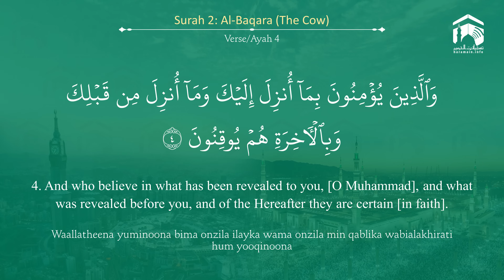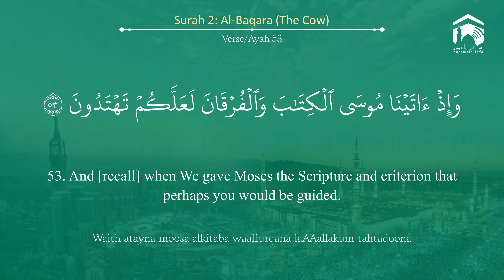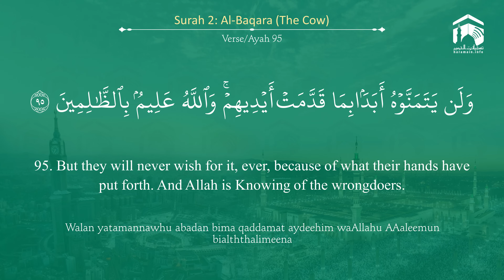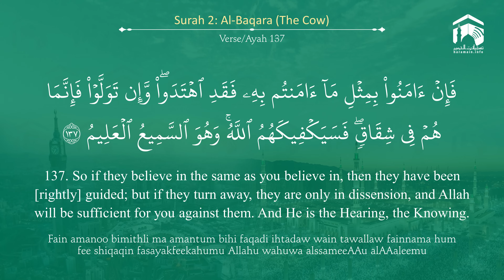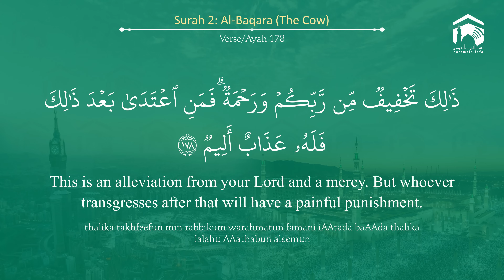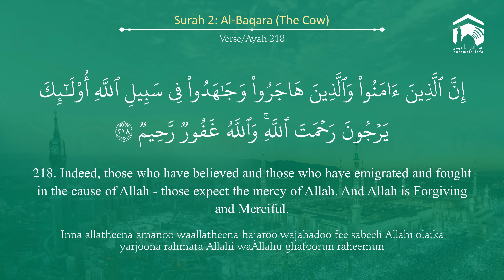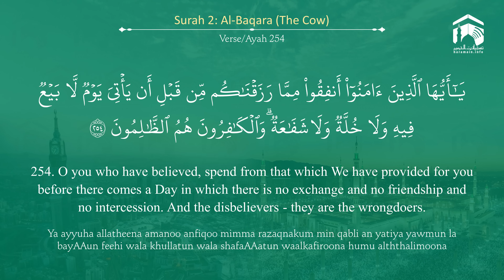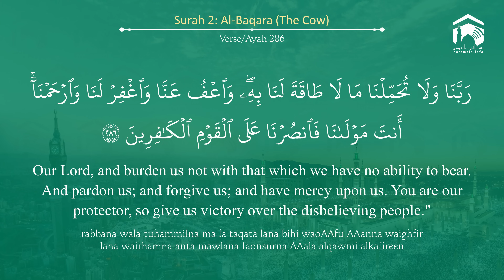Quran 2 Surah Al Baqara سورة البقرة Sheikh Yasir Al Dosary - With English Translation